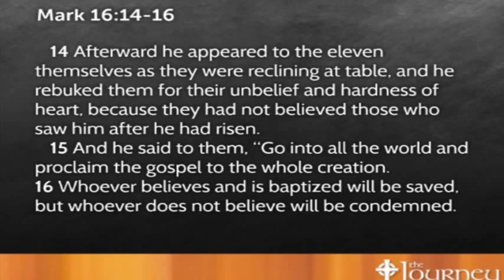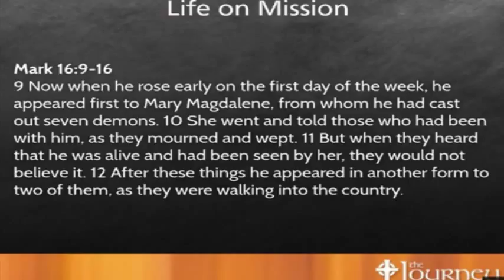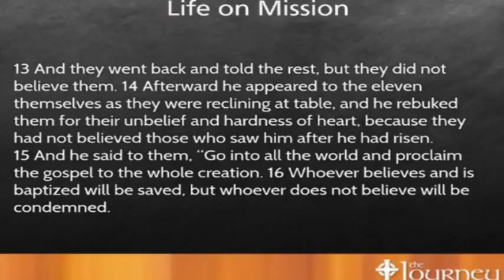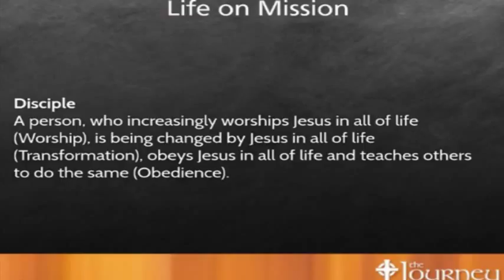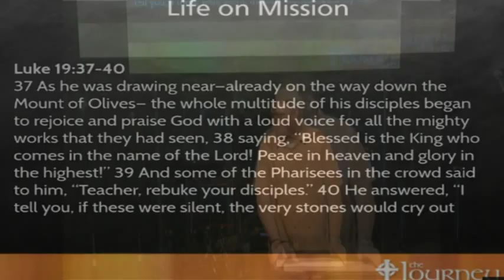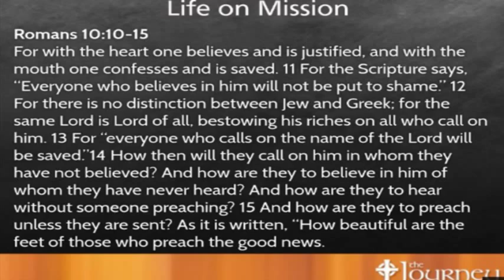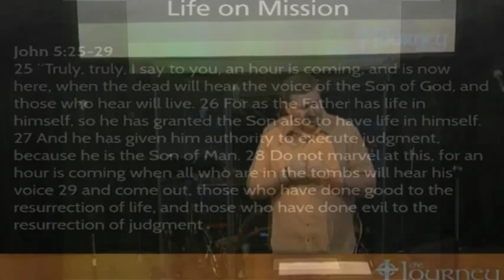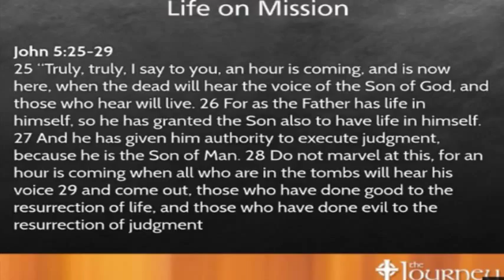Life on Mission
08/02/2015 John Stark